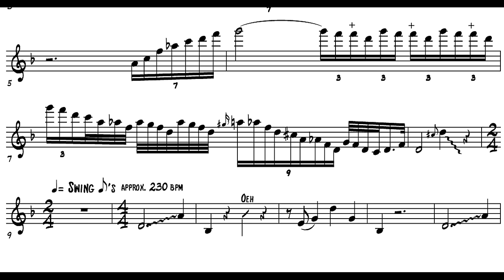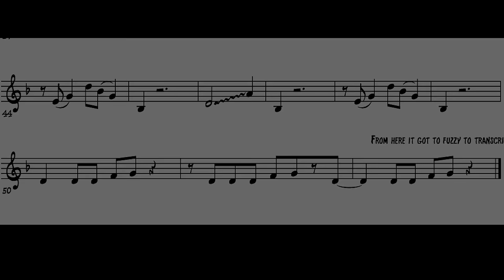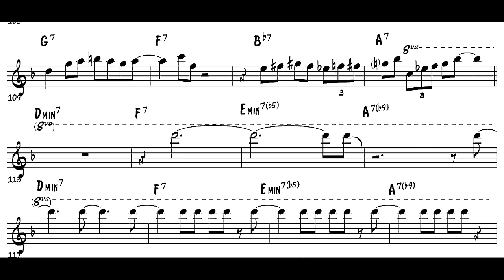Moanin' Sheet Music - Ronnie Cuber Intro & Solo transcription (by Charles Mingus Big Band)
Here is the Moanin Sheet Music for that epic Baritone saxophone intro on the legendary live version  performed by the Charles Mingus Big Band!

➡️ If you want the Pdf for this 🎷 solo, click this link to get access to our vault of 350+ saxophone & guitar solo transcriptions for free